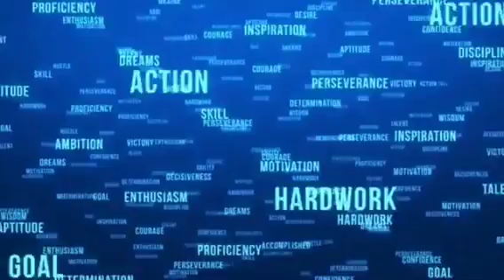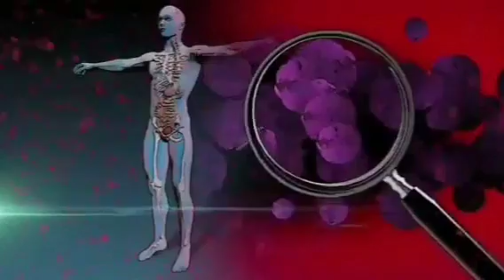Incrível Mensagem de Lyra ,Sintomas físicos Ascenção outubro e novembro.